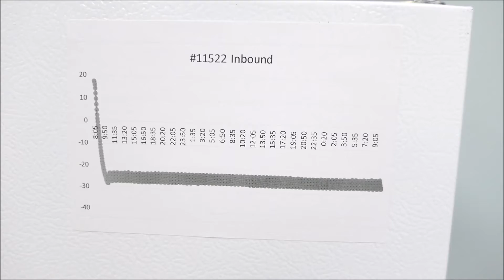LABRepCo Futura -20C Laboratory Freezer for Sale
LABRepCo Futura -20C Laboratory Freezer is available from The Lab World Group.